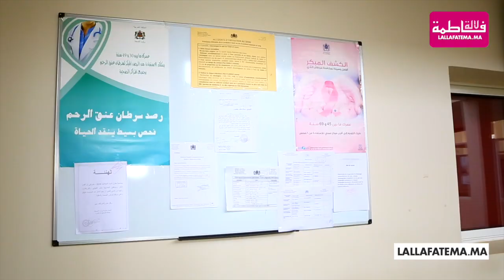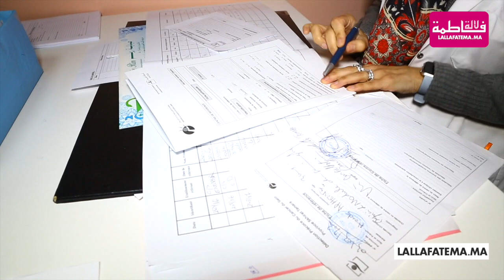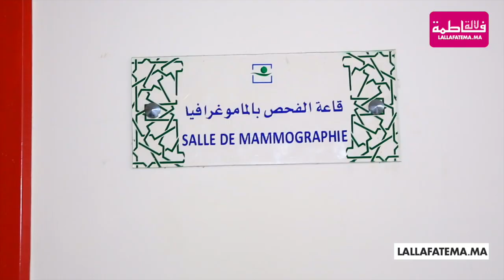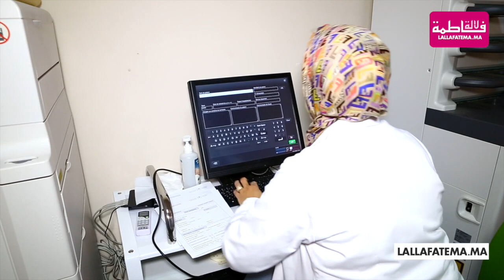بالكشف المبكر تطردين شبح سرطان الثدي